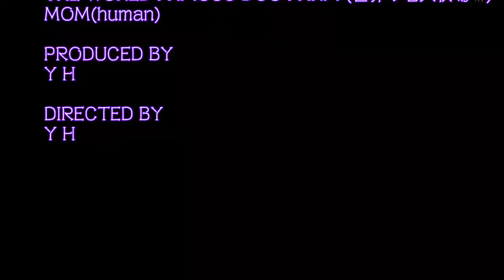イタグレ&トイプー Italian Greyhound & Toy Poodle “DOG PARK IN AKAGI"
梅雨の合間、私達家族は群馬県赤城方面にある[世界の名犬牧場]のドッグランに遊びに行きました🚙
入場したのが午後3時近くだったので貸切状態でした🎶ここは日本最大級との謳い文句の所でありますが、どんなパークなのか初レポートです💕

日本最大級は近隣の場所でみんな謳っているので定かではありませんが、相応の広さと傾斜地を含んだパークであり、ウチのワンコ達も喜んだようです🤗イタグレちゃん達がとにかく走ります😄いくら走っても疲れない様を是非お楽しみ下さい🎶